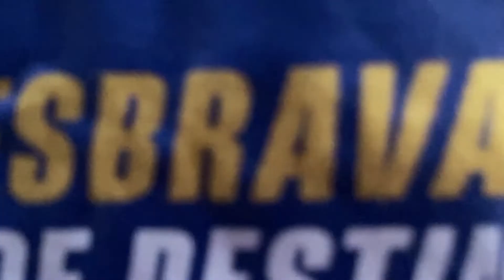Estrada aeroporto - pousada AGUAPÉ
Desbravadora de destinos.
A Fundação de Turismo do Mato Grosso do Sul me convidou para criar conteúdo: minhas impressões, minhas experiências.
Amei!